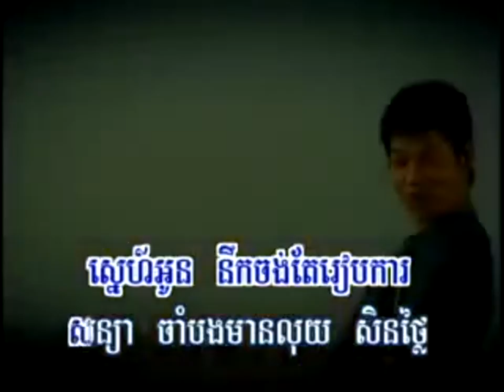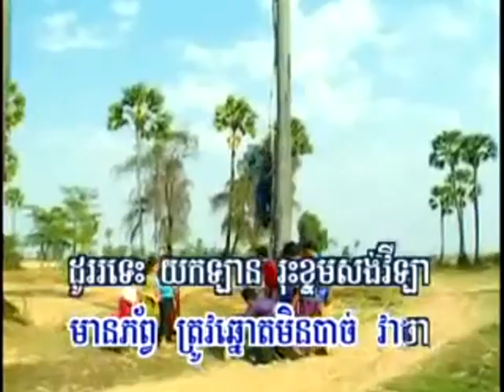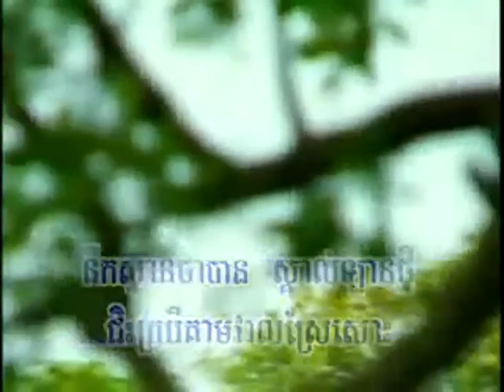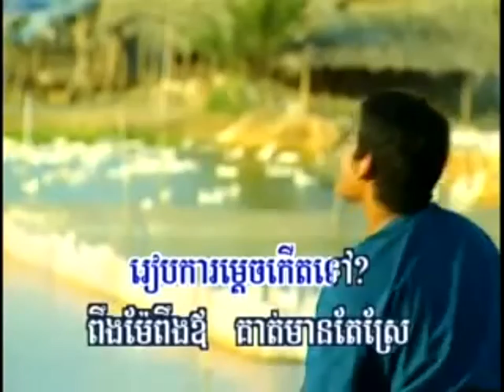CHAM BONG MIN LEY SUN THLAY